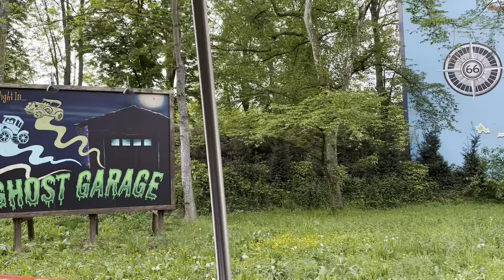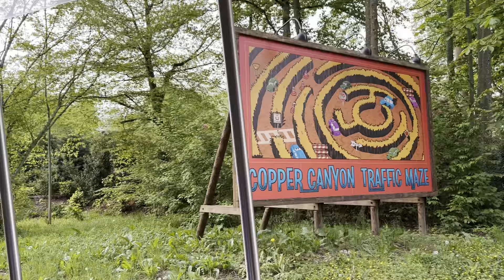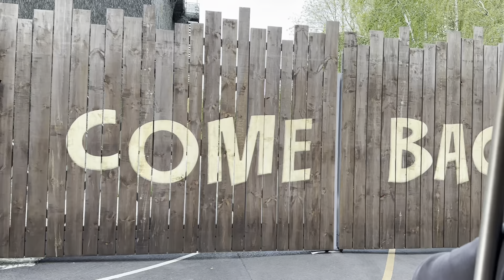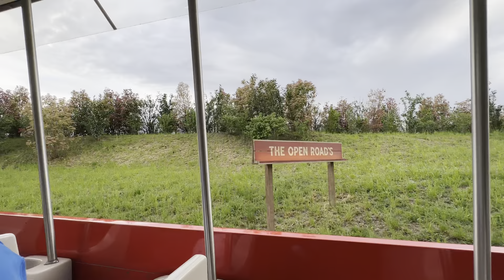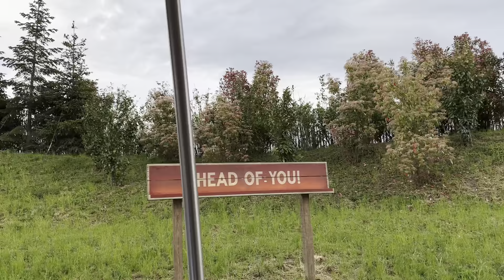Disneyland Train Ride